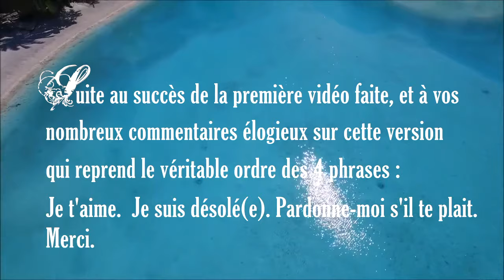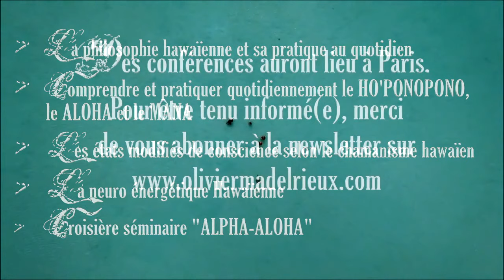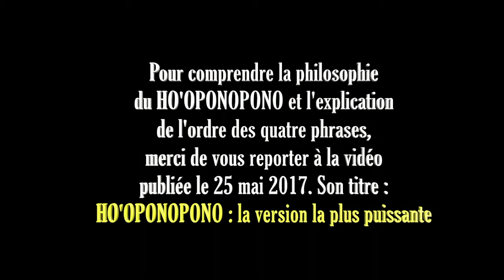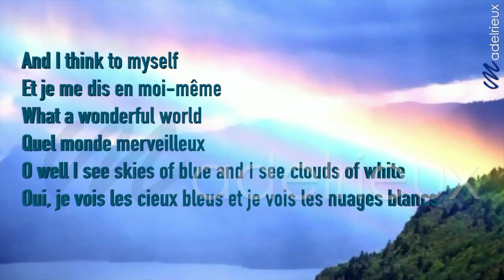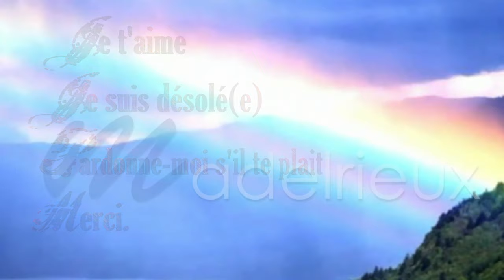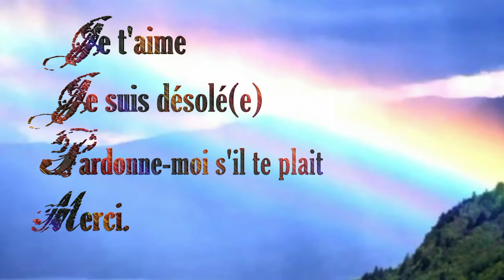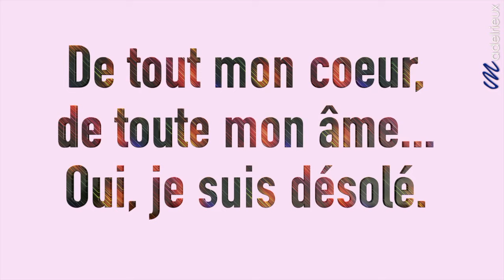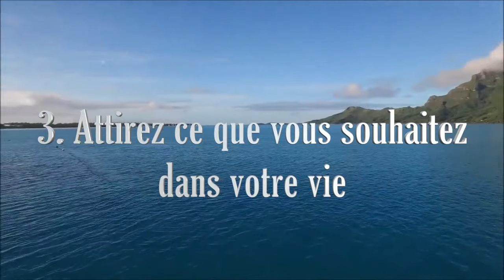HO'OPONOPONO : séance de H'o'oponopono pour rebondir dans la vie après un échec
2/ Séminaires de Développement Personnel (Auto Hypnose, Ho’Oponopono, loi d’attraction, etc) en France et à l’étranger (Belgique, Canada, Suisse, Andorre et sud de l’Espagne)

3/ Séminaires orientés Performance, Business et Finances, Neurosciences appliquées, Préparation Mentale, Mastermind

4/ Plus de 30 Formations en Ligne inédites et exclusives sur le développement personnel, la réussite, l’auto hypnose, et l’hypnose

6/ Préparation Mentale, Coaching Nutritionnel et Methode ONE pour les champions sportifs

Étincellement votre!
Olivier MADELRIEUX